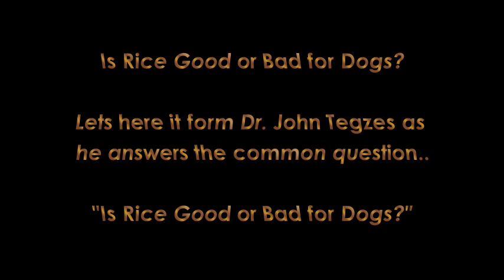Is Rice Good or Bad For Dogs?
Let's see how Dr. John Tegzes answers the common question, "Is rice bad for dogs?"